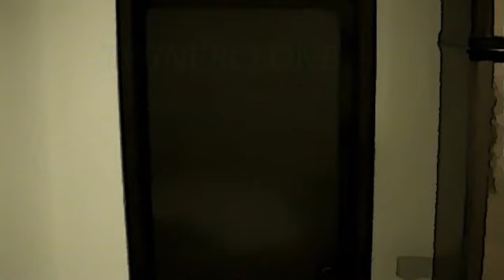TwinerClone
TwinerClone - Episodio 1